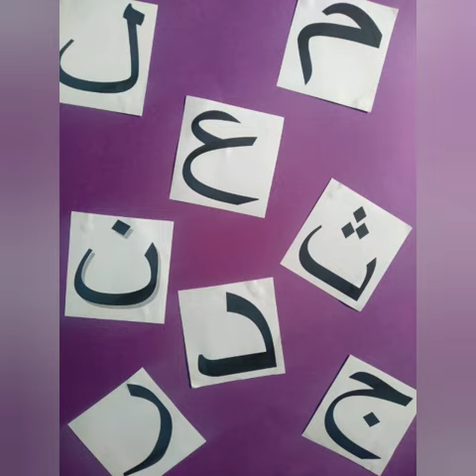MS AR 31 03 2020